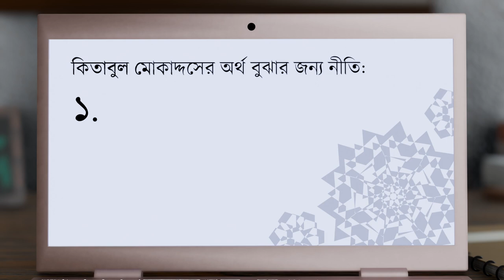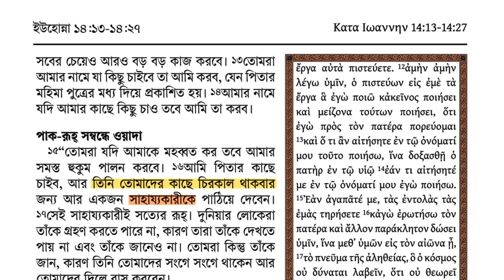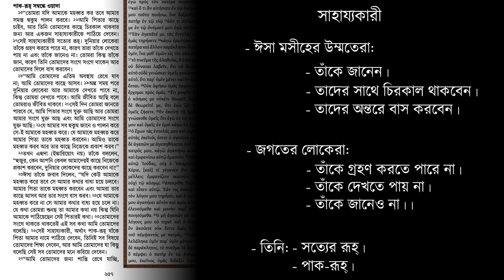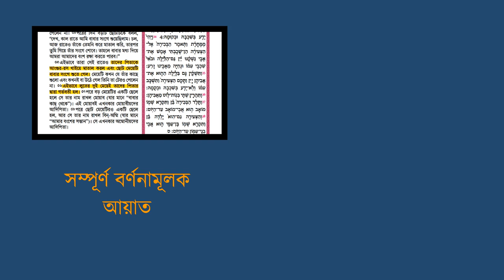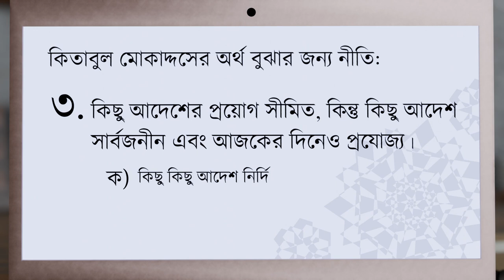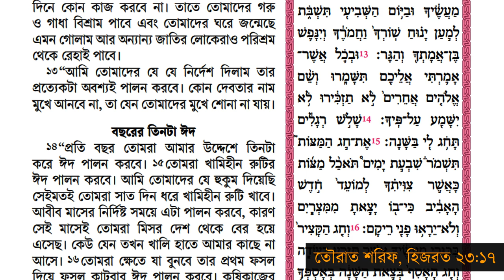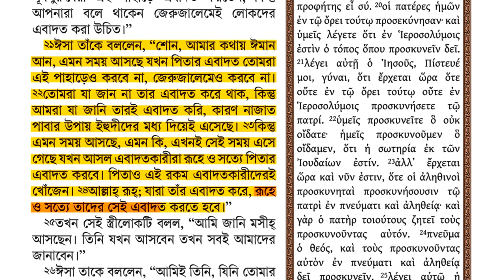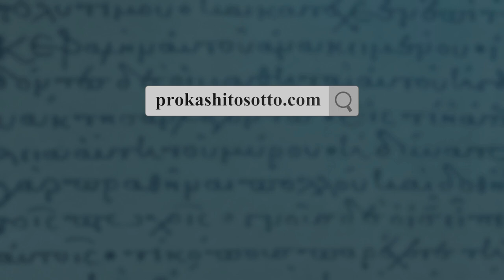কিতাবুল মোকাদ্দসের অর্থ বোঝা | Understanding the Meaning of the Holy Scriptures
🎥 ভিডিও শিরোনাম: কিতাবুল মোকাদ্দসের অর্থ বোঝা

প্রিয় বন্ধু, কিতাবুল মোকাদ্দস সঠিকভাবে বুঝতে হলে আমাদের কয়েকটি গুরুত্বপূর্ণ নীতি শিখতে এবং অনুসরণ করতে হবে। প্রতিটি অধ্যায় ও আয়াত পাঠের সময় এই নীতিগুলো ব্যবহার করলে আমরা এর গভীর অর্থ ও প্রজ্ঞা উপলব্ধি করতে পারি।

🔍 এই ভিডিওতে
- কিতাবুল মোকাদ্দস বোঝার জন্য অপরিহার্য নীতিমালা 📖
- কীভাবে প্রতিটি আয়াতের অর্থ খুঁজে পাওয়া যায় 🎯
- জীবন এবং বিশ্বাসের প্রতিটি ক্ষেত্রে এসব নীতি প্রয়োগের উপায় ✨

📩 ভিডিওটি দেখে আপনার মতামত ও অনুভূতি শেয়ার করুন। নিচে কমেন্টে জানাতে ভুলবেন না! 💬